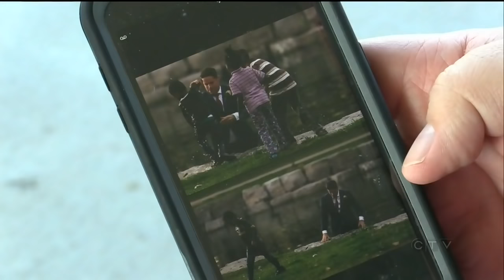Groom becomes best man, saves little boy from drowning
An Ontario couple’s wedding photo session turned into a rescue mission when the groom jumped into a pond to save a little boy from drowning.